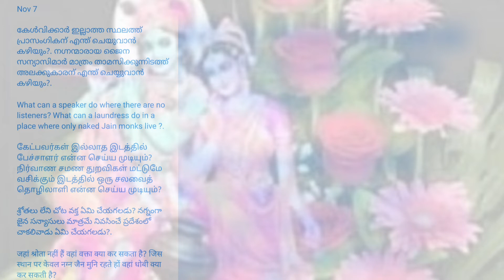SUBHASHITHAM 7/11Former, Sabarimala Melsanthi Sudheer Namboodiri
A K SUDHEER NAMBOOTHIRI
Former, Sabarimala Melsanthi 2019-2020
MELSANTHI, SREE NAVAMUKUNDHA TEMPLE, THIRUNNAVAYA